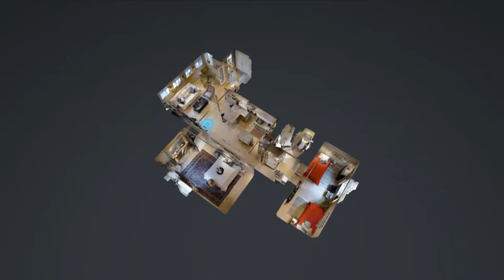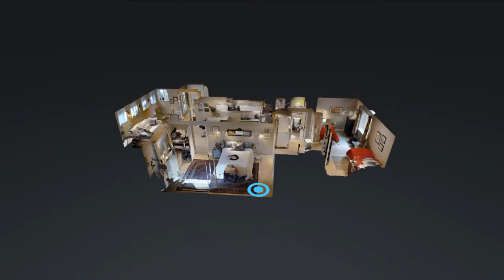408 Clifford Ave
Modern eco-apartment in the lower level of a classic Victorian home in Del Ray. Offered by Nora Partlow, Realtor, Coldwell Banker.